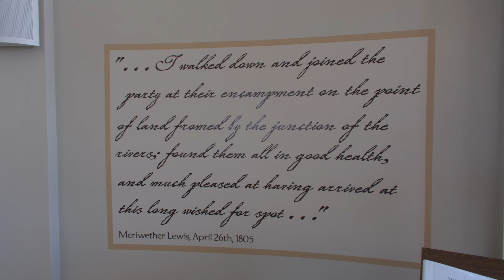Missouri Yellowstone Confluence - North Dakota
Interesting place. The Missouri-Yellowstone Confluence Interpretive Center is a museum near Williston, North Dakota. It is dedicated to telling the story of the confluence of the Yellowstone and the Missouri Rivers in the western section of North Dakota near the Montana border.